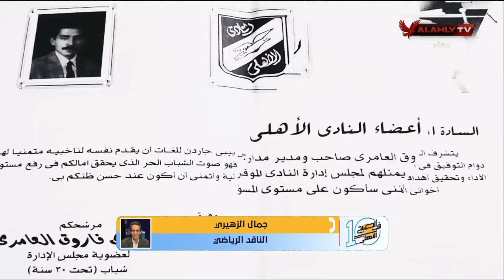جمال الزهيري وحديث عن سر محبة الاهلاوية للراحل العامري فاروق ودوره في خدمة النادي وجمهوره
جمال الزهيري وحديث عن سر محبة الاهلاوية للراحل العامري فاروق ودوره في خدمة النادي والاعضاء وجمهور الأهلي على كافة المستويات.